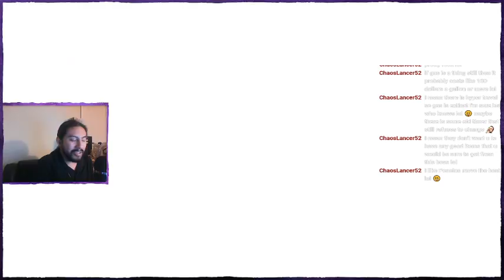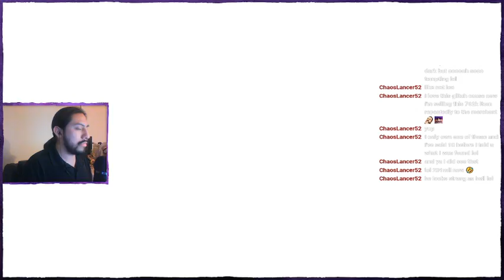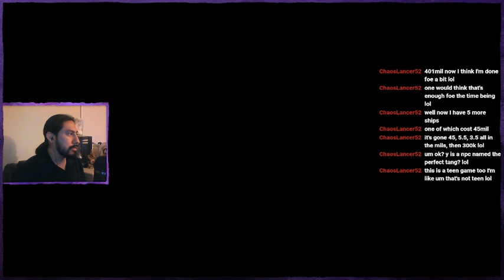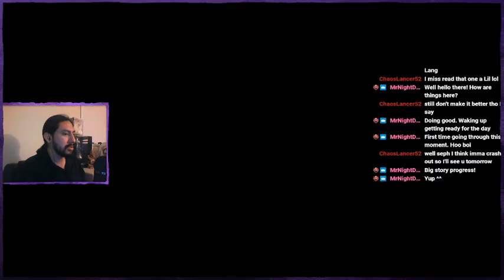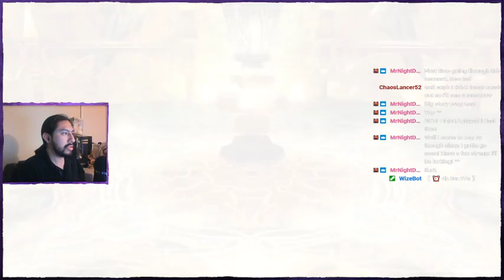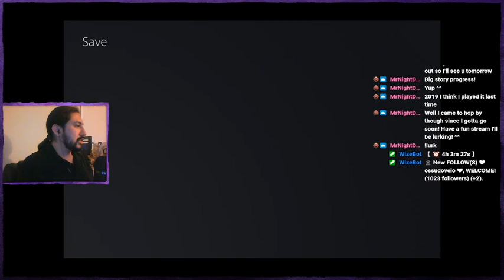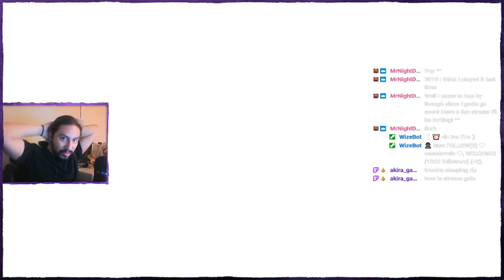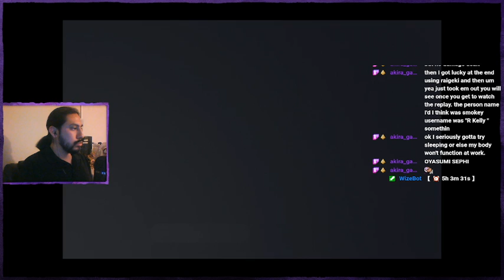[Blind - Part 7] (2/2) We must preparing to strike first in the war! | Final Fantasy XII: The Zodiac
Full vod with chat is saved and streamed on Twitch!

Stream Schedule(PST):

Monday 9:00pm - 1:00am Yu-Gi-Oh! Master Duel

Tuesday 9:00pm - 1:00am World of Final Fantasy

Wednesday 8:00pm - 1:00am FPS Night

Friday 9:00pm - 2:00am Freedom Fridays

Saturday 8:00pm - 2:00am Solo Saturdays

Of course due to life, schedule can be subject to change, but I will notify viewers beforehand. Otherwise, assume the schedule will stay as such (: